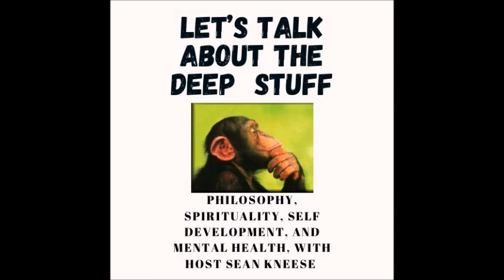Check out my new show "Let's Talk about the Deep Stuff" (BS'ing is done, for now)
Check out my new show Let's Talk about the Deep Stuff", which features off the cuff and candid conversations about the deep topics in the world such as spirituality, philosophy, personal development, mental health and social/politcal issues in the world.